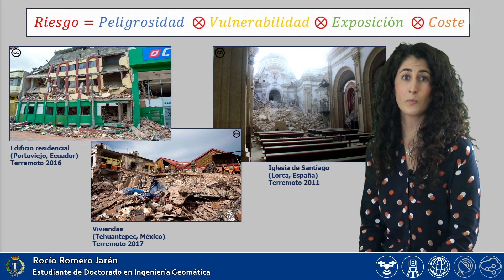Alumna Doctorado en Ingeniería Geomática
Rocío Romero es alumna de Doctorado en Ingeniería Geomática. Nos cuenta cómo desarrolla un doctorado industrial vinculando la investigación al mundo empresarial.

Utilizando nubes de puntos, Sistemas de Información Geográfica (SIG), imágenes georeferenciadas y otras técnicas geospaciales es posible generar modelos BIM (Building Information Modeling) para conocer el tipo y calidad de las construcciones, estimar la vulnerabilidad sísmica, conocer la respuesta ante terremotos y con ello contribuir al desarollo de ciudades sostenibles, inclusivas seguras y resilientes.

El Doctorado en Ingeniería Geomática es un Programa de Doctorado interuniversitario entre la Universidad Politécnica de Madrid (UPM) y la Universitat Politècnica de Valencia (UPV).